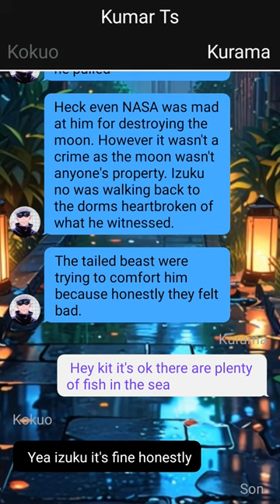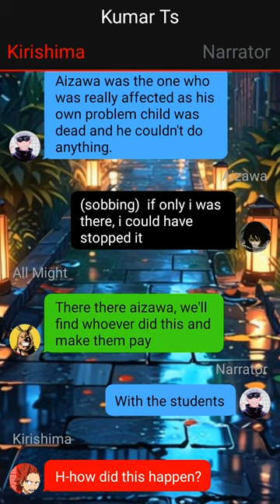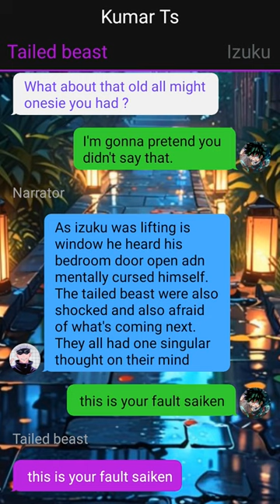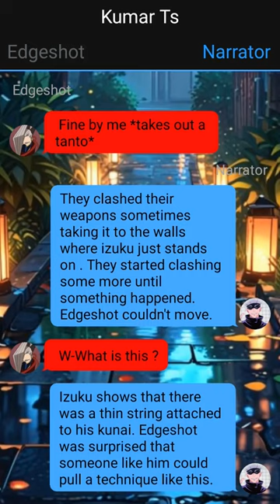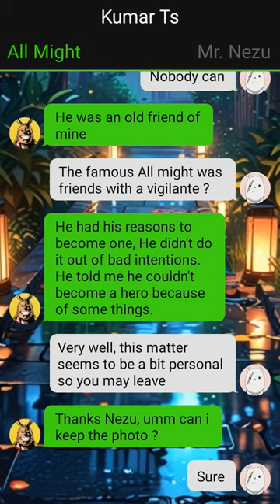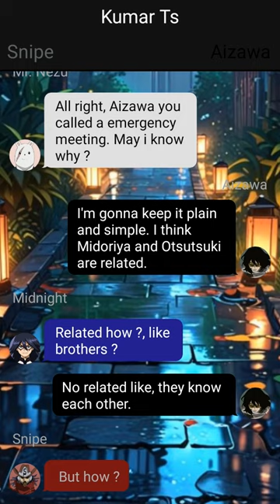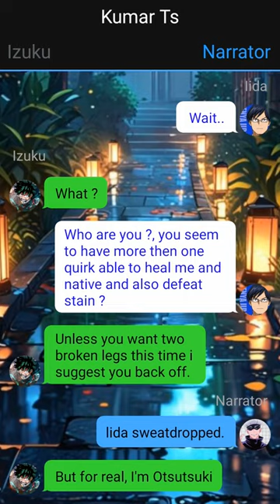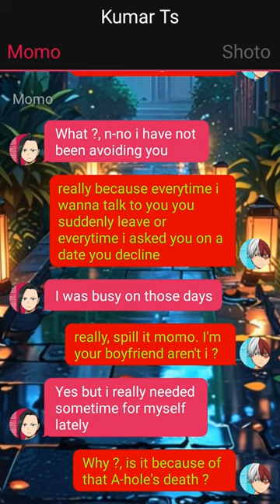Op Heartbroken Deku Texting Story- "Awakening" - {Izuku X Mirko? X Momo?} ~ 2 ~ MHA Texting Story